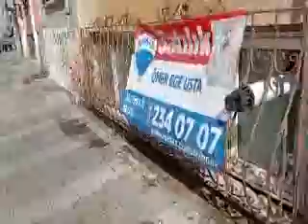adil öksüzün boklu kedi köpek mallesinden pazara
millete çektirdiklerini görün ve devlet bunların ipini çekmiyor.zoonoz=ölüm ve
hastalık.fuat avni mesajı çözer